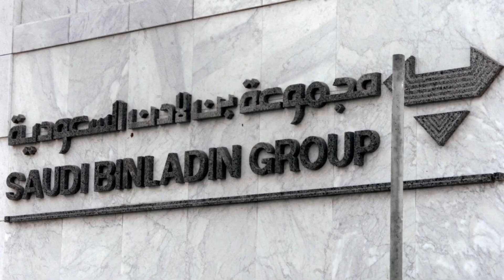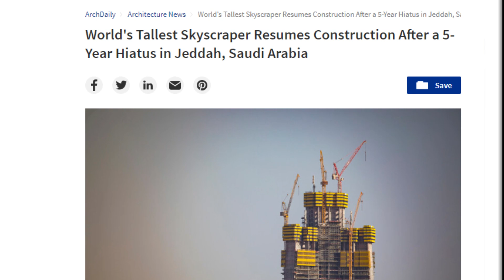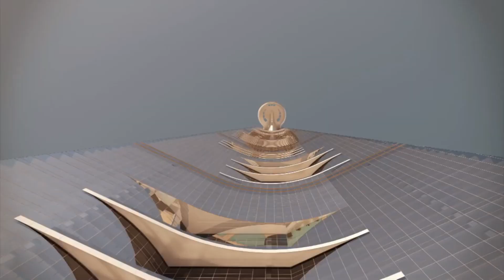Jeddah Tower Reborn: Is This the World's Next Tallest Skyscraper?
Welcome to Super Structures, where we delve into the world of colossal constructions and engineering marvels! In this episode, we bring you thrilling news about the Jeddah Tower, a skyscraper that aims to redefine the skyline and set a new world record. After a pause of more than five years, the construction of this mammoth structure is making a stunning comeback. Join us as we explore the fascinating journey of this superstructure, its impact on global records, and the implications for its neighboring architectural endeavors.

Will the Jeddah Tower finally ascend to its staggering heights? How does this affect Dubai's ambitions for the Dubai Creek Tower? And what does this renewed race for the skies mean for the future of architecture?

The sky's the limit, and we'll see you in our next video!